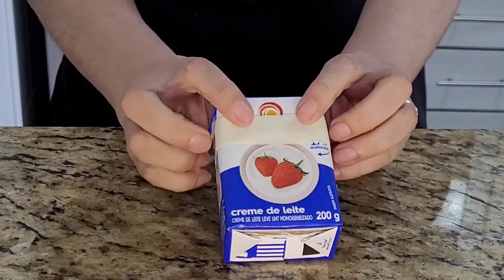SOBREMESA DE ABACAXI, DERRETE NA BOCA!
Oi gente, tudo bem? Que tal uma receita de uma sobremesa de abacaxi que derrete na boca, fácil de fazer e muito gostosa.
Veja como preparar essa incrível receita.😋

INGREDIENTES:

1 abacaxi médio picado.
50 ml de suco do abacaxi.
50 g de açúcar refinado.
1/2 caixa de leite condensado.
1 caixa de creme de leite.
1 sachê de gelatina sabor abacaxi.
210 ml de água fervendo.
210 ml de água gelada.

⬇️ E comenta aqui embaixo se você tiver alguma dúvida sobre a receita, e se tiver alguma sugestão.